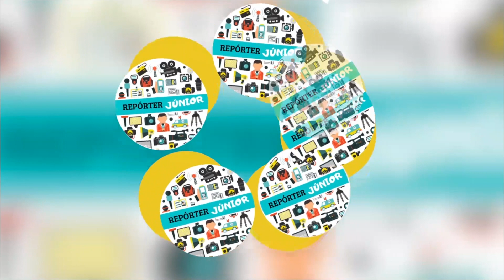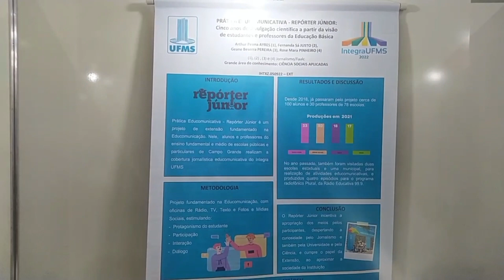Repórter Júnior 2022 - 5 anos de divulgação científica a partir da visão de alunos da ed. básica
Confira a reportagem da nossa repórter júnior Hemelly Martinez durante o Integra UFMS 2022.